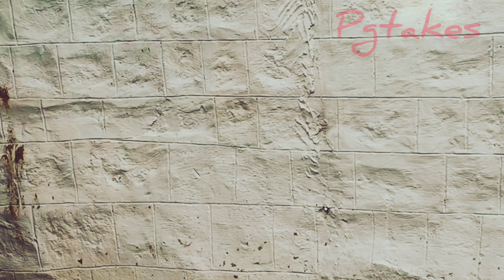శ్రీ కాళహస్తి లో రాహుకేతు పూజ విధానం ఏమిటి| గోపూజ, గోసేవ ఎవరెవరు చేసాం|పూజ టికెట్ ఎంత?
Hi friends how are you this is my latest video based on srikalahasti rahu ketu Pooja vidhi vidhanam in Telugu language and gopuja goseva in srikalahasti temple premises,sivayadharsanam, Pooja ticket booking details inpg takes channel pls watch full video with out skip and ping your valuable suggestions and subscribe my you tube channel thanks 🙏☺️☺️